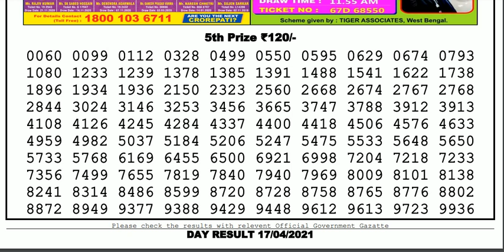Nagaland Lottery Sambad Result | Dear Lottery